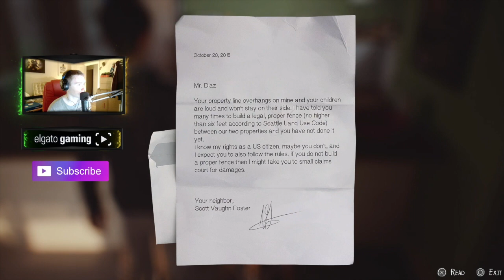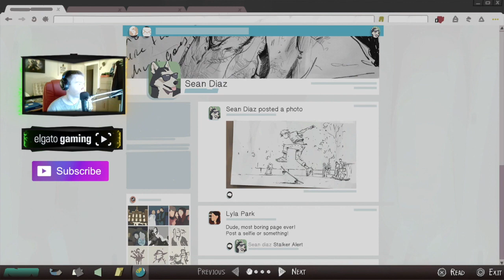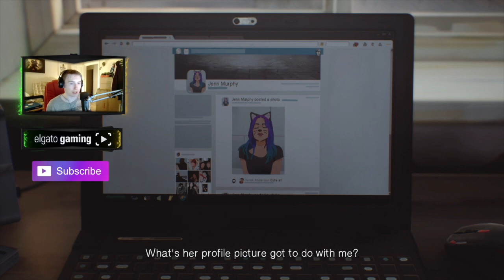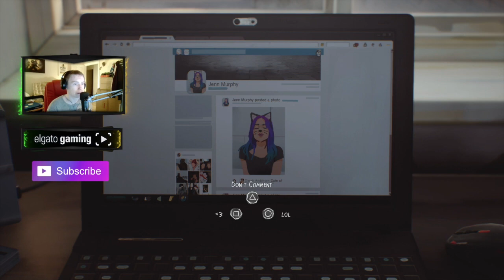Life is Strange 2 Walkthrough Episode 1 Part 1(A BRAND NEW STORY!)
Hey Everyone Welcome To A Brand New Walkthrough On Life is Strange 2 The Game has finally Came Out Now Let’s see what happens in this Storyline. Also if you Guys are new to My Channel Check Out My Life is Strange Walkthrough To And Also Life is Strange Before The Storm To. Thanks and Enjoy This New Walkthrough) So Hyped.

AND KEEP IT AWESOME MY FRIENDS!